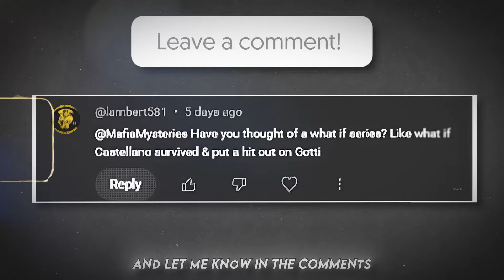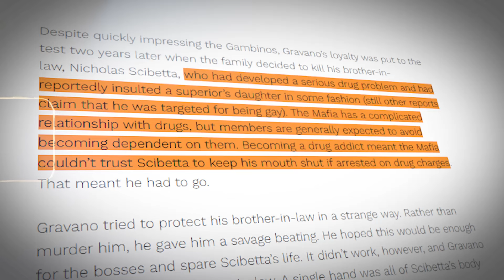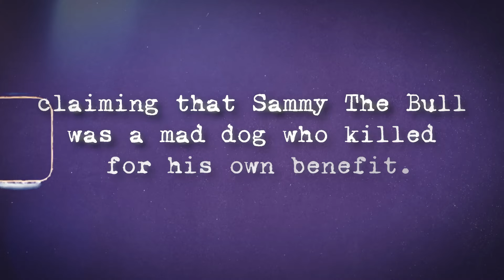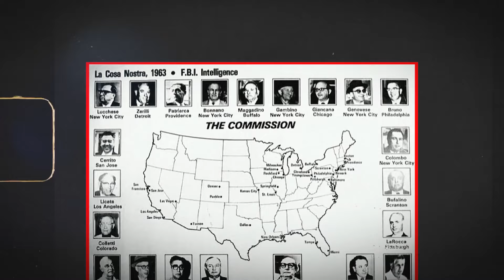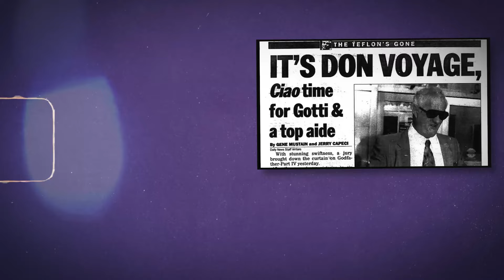What If Sammy "Bull" Gravano NEVER Snitched?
Sammy "The Bull" Gravano, the notorious Mafia underboss, was one of the most feared killers in the country's history. He violated the code of silence that all who go into a life of organized crime must follow: do not talk to the authorities.

mafia

Chapters:
0:00 Intro
0:40 A little background
7:38 Impact On The Gambino Family
8:37 Broader Implications For Organized Crime
9:33 Personal Consequenses For Gravano
10:34 Lack Of Insider Testimony
11:45 Weaker Evidence Against Gotti
12:32 What If Gravano Didn't Snitch?
14:21 Strengthened Leadership
15:14 Continued Criminal Operations